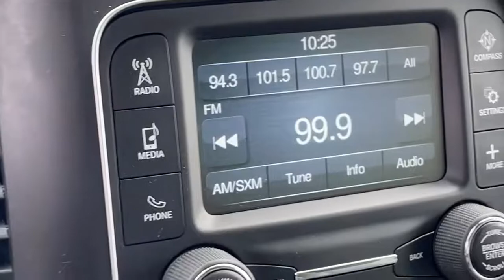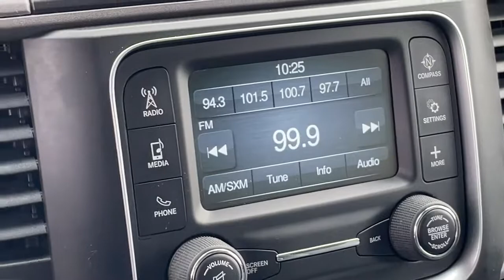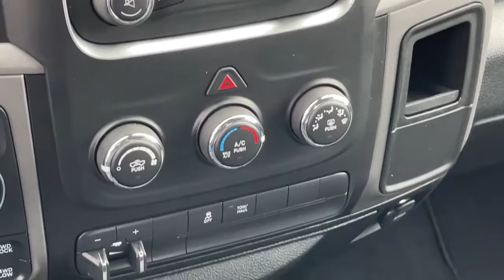2018 Ram 1500 South Bend, Mishawaka, Elkhart, Warsaw, Granger, IN 122168A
Bright Silver Metallic Clearcoat Used 2018 Ram 1500 available in Elkhart, Indiana at Heart City Toyota. Servicing the South Bend, Mishawaka, Warsaw, Granger, IN area.

Heart City Toyota is taking the needed steps to make your next vehicle purchase / service as safe as possible. Some of these steps include complete online buying, shopping by appointment combined with pickup and delivery for both sales & service. We are sanitizing vehicles prior to your appointment & on delivery, we are doing our part to make your next vehicle purchase / service as safe as possible.CARFAX VERIFIED 1 OWNER! *DESIRABLE FEATURES:* BACKUP CAM, UCONNECT, USB, AUX PORT, SIRIUS XM, REMOTE ENTRY.*TECHNOLOGY FEATURES:* This 2018 Ram 1500 in Elkhart, IN Includes: U-connect Infotainment System, Auxiliary Audio Input, AM/FM Stereo, USB Port(s)*STOCK# 122168A* Heart City Toyota has this 2018 Ram 1500 Express ready for a quick sale today. Don't forget Heart City Toyota will buy or trade for your car, truck, SUV or van.*DEALER CONTACT INFO:* Call Heart City Toyota today at * TO SCHEDULE YOUR TEST DRIVE* of this 2018 Ram 1500 Express! Heart City Toyota proudly serves Elkhart, IN and the surrounding communities of South Bend, Mishawaka & Goshen. You can also visit us at, 711 North Nappanee Street Elkhart IN, 46514 to check it out in person!*MECHANICAL FEATURES:* Scores 0.0 Highway MPG and 0.0 City MPG! This Ram 1500 comes Factory equipped with an impressive hemi 5.7l v8 multi displacement vvt engine, an 8-speed automatic transmission. Other Installed Mechanical Features Include Power Windows, Heated Mirrors, Traction Control, Power Mirrors, Tire Pressure Monitoring System, Cruise Control, Disc Brakes, Intermittent Wipers, Power Steering, Tachometer, Variable Speed Intermittent Wipers*INTERIOR OPTIONS:* Bench Seat (Split), Vinyl Interior, Air Conditioning, Rear Seat Center Armrest, Cup Holder(s), Tilt Steering Wheel, Center Arm Rest*SAFETY OPTIONS:* Electronic Stability Control, Brake Assist, Overhead airbag, Occupant sensing airbag, Anti-Lock Brakes, Dual Air Bags, Delay-off headlights, Front Side Air Bags, Auto Dimming R/V Mirror, Passenger Air Bag Sensor*Used Cars Elkhart, Indiana:* with over 42 used cars for sale at our Elkhart, IN Toyota dealership. Heart City Toyota has the used cars Elkhart, IN shoppers trust for safety, reliability and service. This week you'll select from one of the 2 Ram 1500 trucks like this Silver 2018 Ram 1500 Express that we have in stock!Sales Tax, Title, License Fee, Registration Fee, $199 Dealer Documentary Fee, Finance Charges, Emission Testing Fees and Compliance Fees are additional to the advertised price.
ADD CLASS IV RECEIVER HITCH,DIESEL GRAY/BLACK CLOTH 40/20/40 BENCH SEAT,TRANSMISSION: 8-SPEED AUTOMATIC (8HP70) -inc: 17 Aluminum Spare Wheel,GVWR: 6 900 LBS,3.92 REAR AXLE RATIO,LED BED LIGHTING,REMOTE KEYLESS ENTRY W/ALL-SECURE,MANUFACTURER'S STATEMENT OF ORIGIN,WHEELS: 17 X 7 ALUMINUM (STD),TIRES: P265/70R17 BSW AS (STD),ENGINE: 5.7L V8 HEMI MDS VVT -inc: Electronically Controlled Throttle Heavy Duty Engine Cooling Next Generation Engine Controller Engine Oil Heat Exchanger Hemi Badge Heavy Duty Transmission Oil Cooler,POPULAR EQUIPMENT GROUP -inc: Remote Keyless Entry w/All-Secure SiriusXM Satellite Radio (subscription required) No Satellite Coverage w/HI/AK/PR/VI/GU For More Info Call ,BRIGHT SILVER METALLIC CLEARCOAT,REMOTE START & SECURITY ALARM GROUP -inc: Remote Start System Security Alarm,RADIO: UCONNECT 3 W/5 DISPLAY -inc: 5.0 Touchscreen Display SiriusXM Satellite Radio (subscription required) No Satellite Coverage w/HI/AK/PR/VI/GU For More Info Call Charge Only Remote USB Port Integrated Voice Command w/Bluetooth Rear View Day/Night Mirror Overhead Console GPS Antenna Input Temperature & Compass Gauge,SIRIUSXM SATELLITE RADIO (subscription required),QUICK ORDER PACKAGE 26J EXPRESS -inc: Engine: 5.7L V8 HEMI MDS VVT Transmission: 8-Speed Automatic (8HP70) Front Fog Lamps GVWR: 6 900 lbs Rear Floor Mats Front Floor Mats Body Color Front Fascia Body Color Grille Body Color Rear Bumper w/Step Pads Ram 1500 Express,TRAILER BRAKE CONTROL,ANTI-SPIN DIFFERENTIAL REAR AXLE,Four Wheel Drive,Power Steering,ABS,4-Wheel Disc Brakes,Brake Assist,Aluminum Wheels,Conventional Spare Tire,Power Mirror(s),Heated Mirrors,Intermittent Wipers,Variable Speed Intermittent Wipers,Privacy Glass,Power Door Locks,Automatic Headlights,AM/FM Stereo,MP3 Player,Auxiliary Audio Input,Adjustable Steering Wheel,Power Windows,Rear Bench Seat,Cruise Control,A/C,